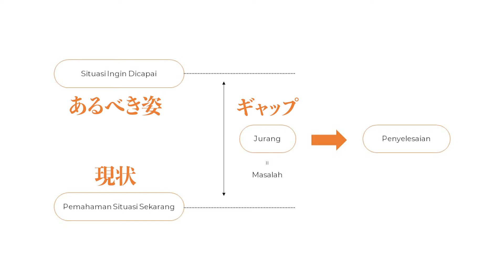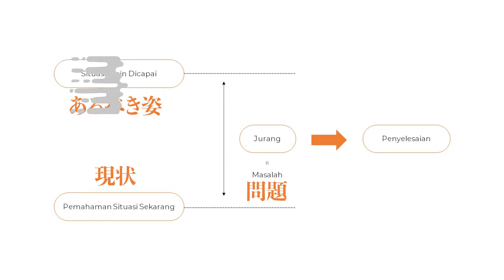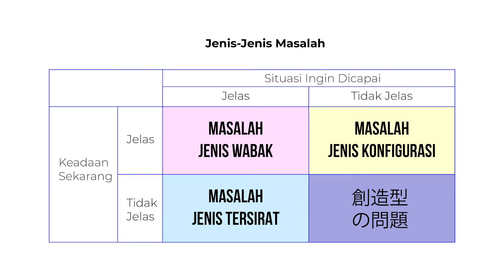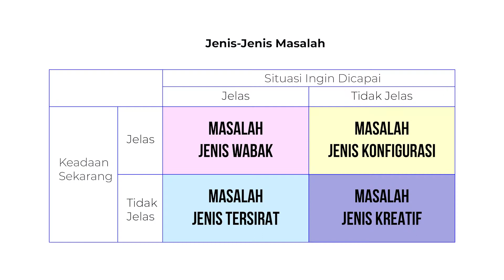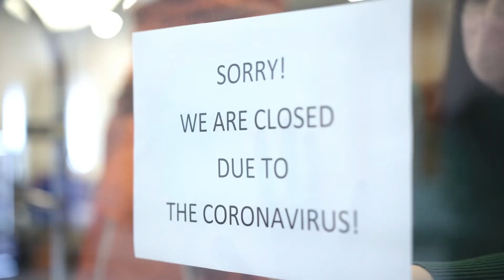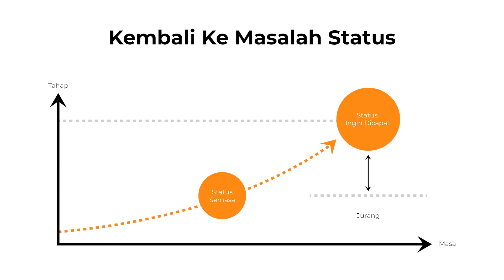Jenis-Jenis Masalah I Kaizen Dojo I Vlog Series: Teknik Masalah I Part 1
Process improvement projects are used by many businesses and organizations to make improvements in the way they operate. There are several things that are important to a successful process improvement project, but every project begins with identifying the problem that needs to be resolved. Understanding what a problem statement is and how to write one can help you become more successful when working on process improvement projects. In this article, we discuss what a problem statement is and the key elements of a problem statement with an example.

Projek penambahbaikan proses digunakan oleh banyak perniagaan dan organisasi untuk membuat penambahbaikan dalam cara mereka beroperasi. Terdapat beberapa perkara yang penting bagi projek penambahbaikan proses yang berjaya, tetapi setiap projek dimulakan dengan mengenal pasti masalah yang perlu diselesaikan. Memahami apa pernyataan masalah dan bagaimana menulisnya dapat membantu anda menjadi lebih berjaya ketika mengerjakan projek peningkatan proses. Dalam artikel ini, kita membincangkan apa itu pernyataan masalah dan elemen penting dari pernyataan masalah dengan contoh.

Follow Kaizen Dojo